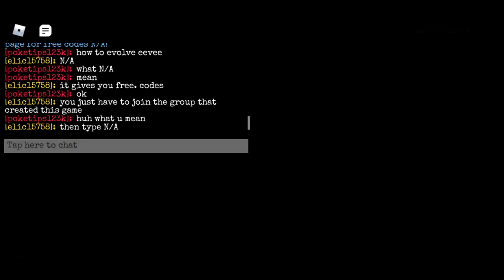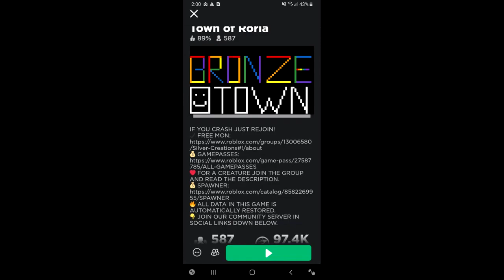catching polygon - roblox pokemon brick bronze game link 2022